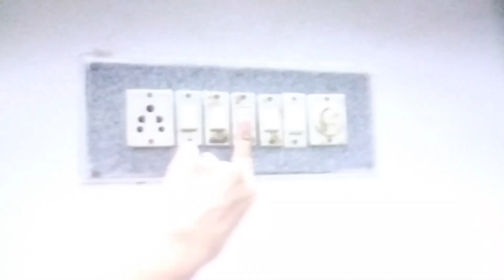aaj jeel apne app khadi ho rahi heb|| gujrati vlog | dayli vlog